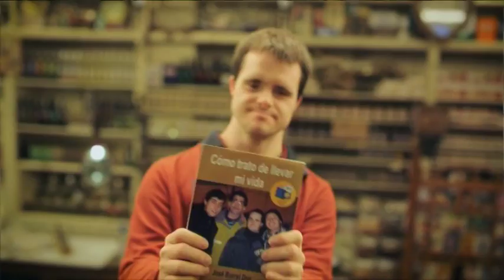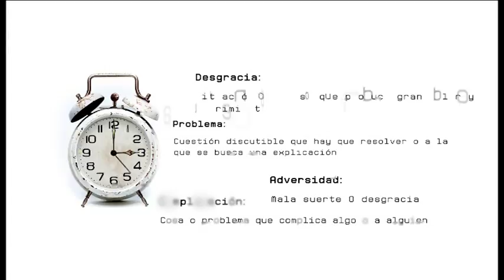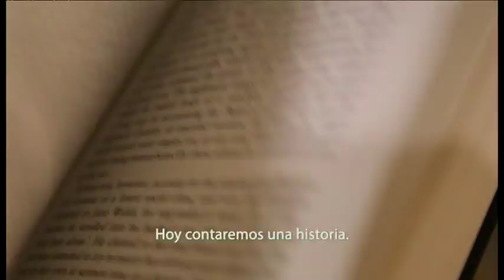DISPLAY. CONTRATIEMPO. MARZO 18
Los contratiempos forman parte de la vida misma. La mayoría de las veces son un incordio y nos complican la existencia. Pero también los hay positivos, imprevistos de esos que nos sorprenden y alegran. Sean del color que sean, los contratiempos nos hacen sentir vivos y nos obligan a cambiar las rutinas, a evolucionar.
Sanos e imperfectos,
diferentes desde que nacemos;
las miradas nos moldean.
La propia vida es un CONTRATIEMPO.
DISPLAY es un espacio de televisión del que son protagonistas personas con discapacidad vinculadas a CADIS Huesca. Con este programa, se pretende aunar formación y comunicación y completar la presencia que ya se tiene en la prensa escrita, con la publicación semanal de IGUAL DA y la radio, Los Bandidos de la Hoya.
El objetivo es dar protagonismo, voz y presencia en la sociedad oscense al colectivo de personas con discapacidad a través de una actividad motivadora, formativa y cultural.
Este espacio, incluido en la programación de Huesca Televisión, se emite de forma mensual en directo el tercer jueves de cada mes en horario de 21.00h a 21.30h, está conducido por la periodista Nuria Garcés, junto a la figura de un/a presentador/a ligado/a al proyecto y la participación de varios/as tertulianos/as.
DISPLAY es una iniciativa pionera de la que son protagonistas personas con discapacidad vinculadas a la Asociación DOWN Huesca, ASAPME HUESCA, ASPACE HUESCA, ATADES HUESCA, CRUZ BLANCA, ADO "Miguel Servet" y la Fundación Agustín Serrate, entidades miembro de CADIS Huesca.
DISPLAY cuenta con el apoyo de Huesca Televisión y la colaboración de la Obra Social de Ibercaja.